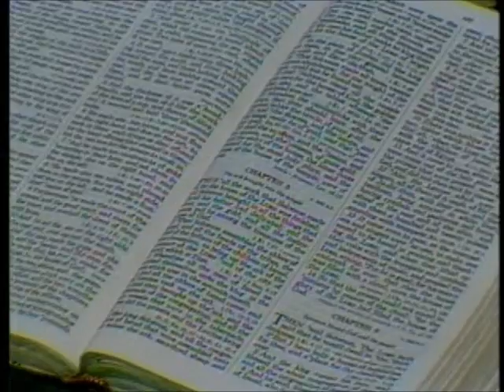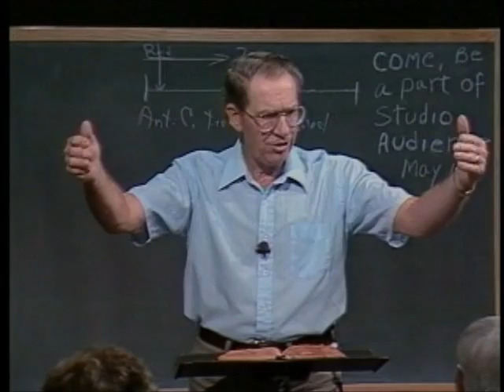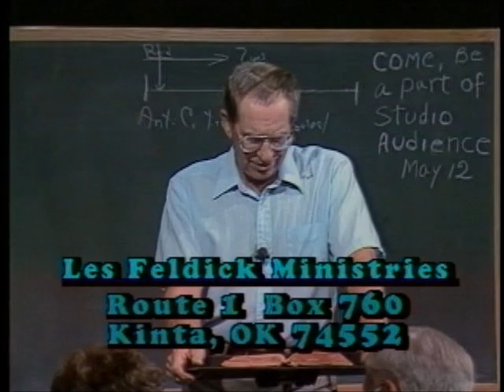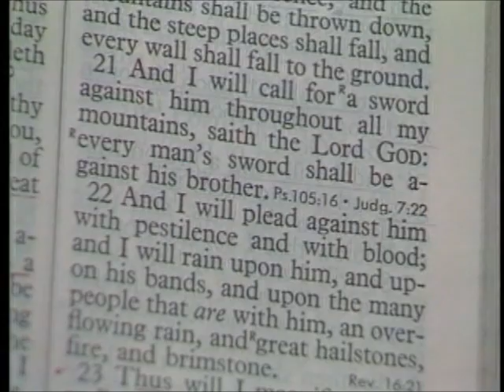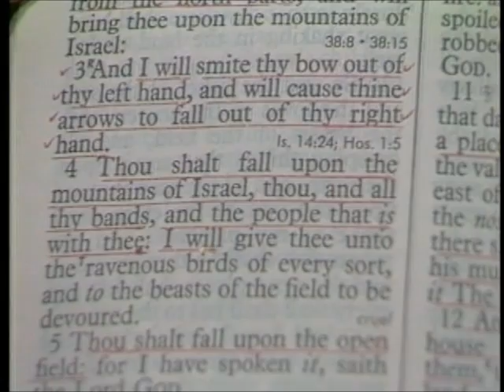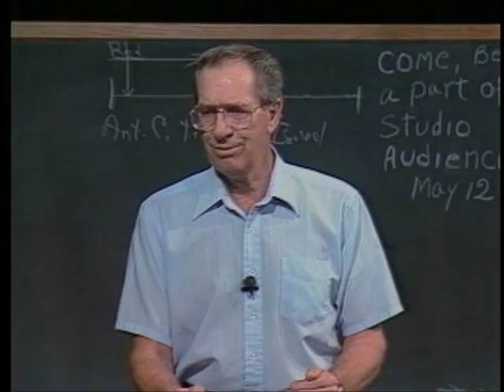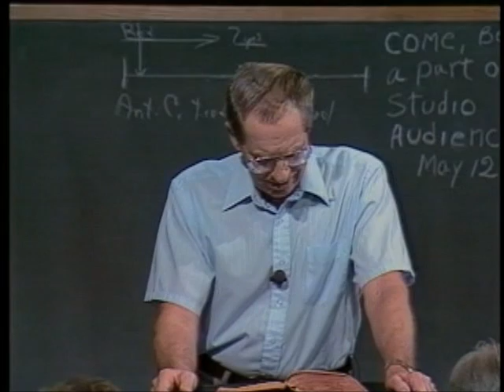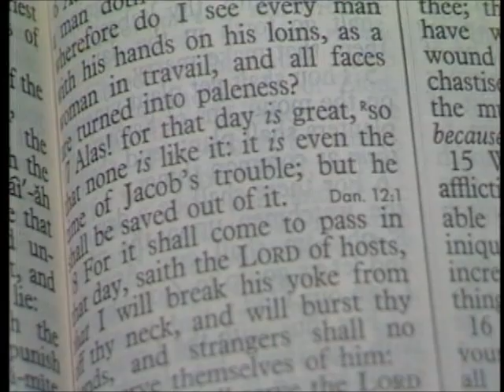130 - Les Feldick Bible Study Lesson 3 - Part 2 - Book 11 - Revelation 6, Continued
REVELATION 6, CONTINUED
Last lesson we were discussing the aspect of the red horse in Revelation Chapter 6. I'm very comfortable putting this great invasion of Israel in the early stages of the Tribulation. Remember, after the Anti-christ signs that peace treaty of seven years with the Nation of Israel, she will suddenly drop her guard, thinking her borders are guaranteed with this treaty. Today, hardly anyone dares to attack the Nation of Israel because they know they will have a fight on their hands if they do. Luke 1:67-71
Chapter 38 and verse 9. Ezekiel 38:9
"Thou shalt ascend and come like a storm, thou shalt be like a cloud to cover the land (not necessarily air power, but massive invasion armies.), thou, and all thy bands, and many people with thee." It will be a consortium of all these nations listed in verse 5 and 6.
Ezekiel 38:10
Ezekiel 38:11,12a
"And thou shalt say, `I will go up to the land of unwalled villages (Israel is now sitting there relatively safe and secure. What a perfect picture that is of Israel? The Nation of Israel is at the forefront of all these things.
Ezekiel 38:12b
"...and upon the people that are gathered out of the nations (that's where the Jews have come from remember. Ezekiel 38:13a
Tarshish, I think, either refers to Spain or Great Britain, and I would probably say Great Britain. Read on:
Ezekiel 38:13b
Ezekiel 38:14,15a
"Therefore (God says to the prophet), son of man, prophesy and say unto Gog, `Thus saith the Lord GOD; In that day (when they invade Israel) when my people of Israel dwelleth safely, shalt thou not know it? And thou shalt come from thy place out of the north parts,...'" Ezekiel 38:16
Ezekiel 38:18
"And it shall come to pass at the same time when Gog shall come against the land of Israel, saith the Lord GOD, that my fury shall come up in my face."
You need to remember that Russia has been anti-God for the past 70 years. And God hasn't forgotten. God is always just. Ezekiel 38:19
God says:
Ezekiel 38:21a
A lot of people don't realize that Israel is mountainous. Here is the very series of words that I tie with Revelation Chapter 6. Ezekiel 38:21b
Revelation 6:4a
Go back to Ezekiel and compare the words. The Sovereign God is going to fight this battle here on the hills of Israel. Ezekiel 38:22,23
Ezekiel 39:1
"Therefore, thou son of man, prophesy against Gog, and say, `Thus saith the Lord GOD; `Behold, I am against thee,...'"
Now then, verse 2. Ezekiel 39:2
"And I will turn thee back (God will. Ezekiel 39:3,4
Thou shalt fall upon the mountains of Israel, thou, and all thy bands, and the people that is with thee: I will give thee unto the ravenous birds of every sort, and to the beasts of the field to be devoured."
Ezekiel 39:5
"Thou shalt fall upon the open field: for I have spoken it, saith the Lord GOD (and then look at verse 6. The language is different than it is with the destruction of the army and Israel itself. Their (Israel's) God is going to do it by sending pestilence and hail and brimstone. That's God. But in Chapter 39 verse 6, I think God is using an outside force to destroy the Russian homeland. I'll comment on verse 6 in more detail, but first let's do verses 7-9 and pay particular attention to verse 9:
Ezekiel 39:7-9
"So will I make my holy name known in the midst of my people Israel; and I will not let them pollute my holy name any more: and the heathen (or Gentile) shall know that I am the LORD, the Holy One in Israel. The Jewish people will use this equipment as firewood if this is the case.
Logically. Logically, if you were sitting in a place of authority, whether it's in the Kremlin or some other place in this Northern Confederation, and you were getting ready to invade the little Nation of Israel, I think that you would realize there's only one nation on earth that might oppose you. America. We are the only friend that Israel has in the world. And I think that the Russian leaders would understand that if they invaded Israel, America would probably come to her defense.
So you might as well stop first at Matthew 24 verse 7. And remember, I stopped in the middle of verse 7 with regard to the red horse. Alright, let's go to the last part of verse 7. And this will tie us to the third horse of Revelation 6:
Matthew 24:7b
Now flip back to Revelation Chapter 6 verse 5:
Revelation 6:5,6a
Famine. If you knock out the great food production area of Russia (the Ukraine), what does that do to the world's food supply? A famine.
The black horse spoke of famine. Revelation 6:7,8
Matthew 24:8
Look at one verse in the Book of Jeremiah Chapter 30:
Jacob's trouble (the Nation of Israel); but he shall be saved out of it."
So these things will have their vortex upon the Nation of Israel.